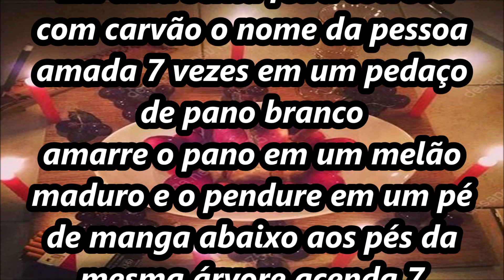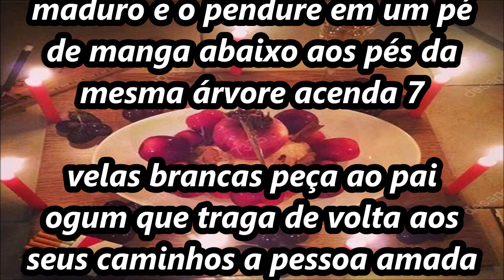Simpatia para o amor voltar